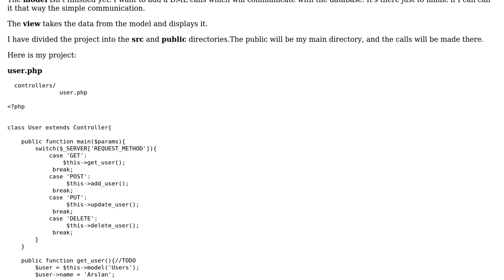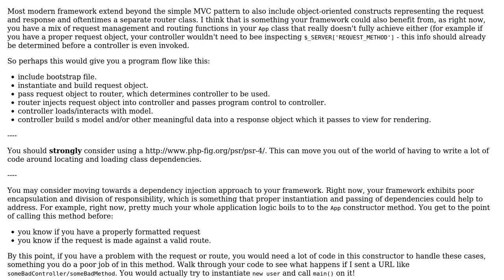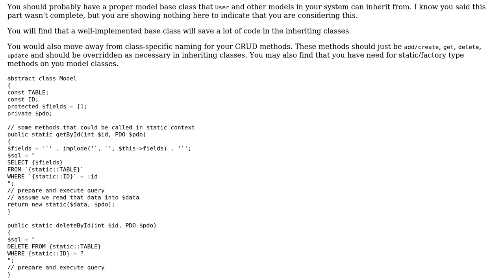PHP MVC RESTful API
With thanks & praise to God, and with thanks to the many people who have made this project possible! | Content (except music & images) licensed under CC BY-SA | Music | Images & others | With thanks to user Mike Brant user Jamal user DaAmidza and the Stack Exchange Network Trademarks are property of their respective owners. You are responsible for your own actions.